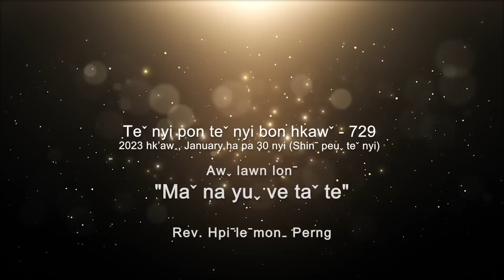Teˇ nyi pon teˇ nyi bon hkawˇ 729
✝️ Awˬ lawn lonˉ - "MAˇ NA YUˬ VE TAˇ TE"